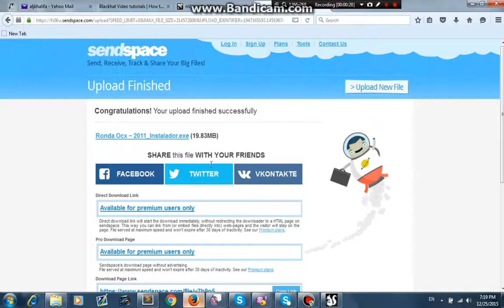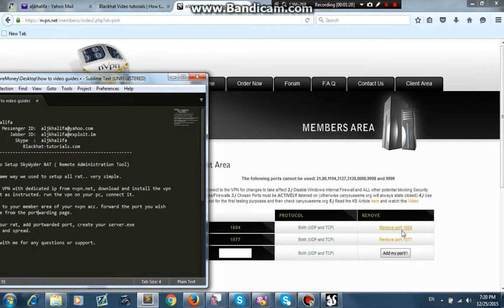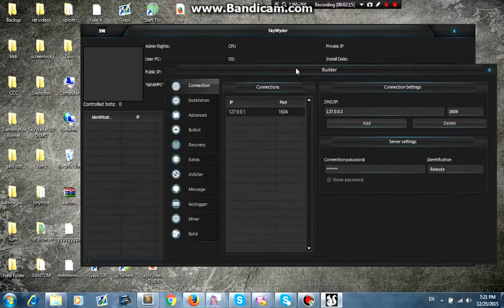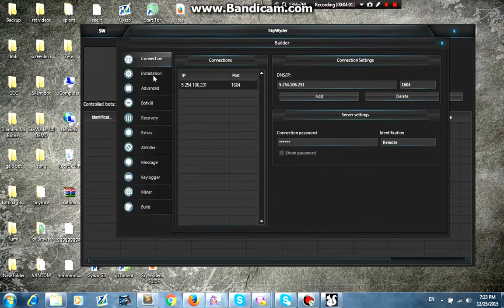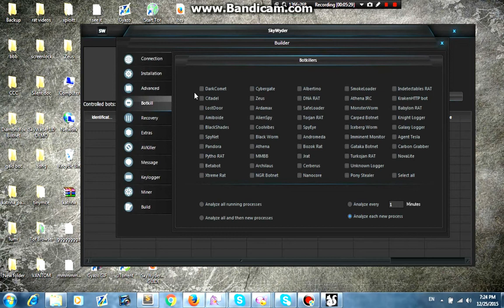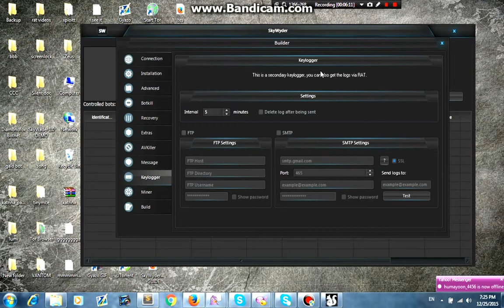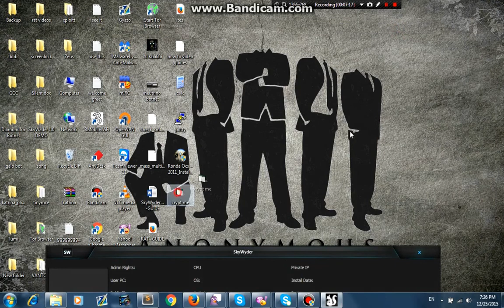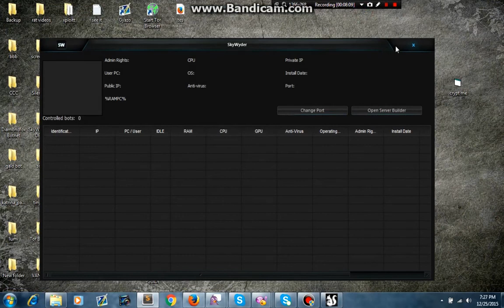How to setup Skywyder RAT + Download link included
Hello ,
here is the full version of one of the Best RAT ever released , let me show you , SkyWyder-Rat , complete and highly advanced , he has tons of great and working features :

NEW : Teamviewer HIDDEN Tested on XP/VISTA/WIN7/8/10 x86 and x64 !
- Hidden startup from Regedit and msconfig. Persistent installation
- Cryptochange, replace automatly any Bitcoin address copied on the clipboard by your own one
- SkyWyder Rat is able to bypass any Firewall
- Multiple DNS connection, if one of your address is not reachable, the RAT will automatically connect to the next

Formgrabber:

- Very easy to use, just enter a URL and that's it. The Formgrabber take charge of recovering all the form data and will also take a screenshot for each login made and click on the url in question
- Download screenshots and logs in a friendly menu
- Capture date of screenshots
- FULL URL of website captured
- Intelligent keylogger, work only when you need it
- You will be able to download only the screenshots you need

Botkiller :

- Actually our RAT can kill this list of Malwares, include from memory. No matter if the file is crypted, the RAT will detect and kill it quickly without use any % of CPU.

Keylogger:

-Keylogger is hooked in Ring3, so it's never miss any single data, the entire keyboard is hooked without any ms delay.

Disabler:

-Disable the next programs (Without Administration rights!)
(Regedit, CMD, MsConfig, TaskMgr, RestoreSys)

BTC-E Code capture:

-Capture BTC-E Code in RealTime and send it to you very fast with sound notification.

AntivirusKiller:
-With Administration Rights our RAT can kill this list of Anti Virus using a .SYS File from memory (You can also use the UAC bypass with this option)

Fake Message:

-You can configure Title, Message, Icon, Buttons of the fake message and also test it before.